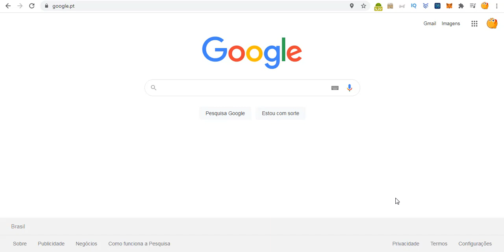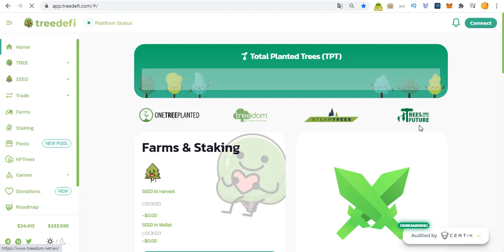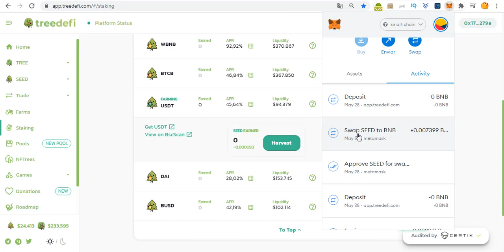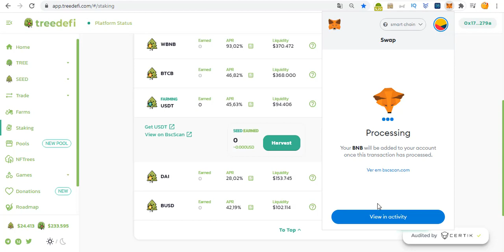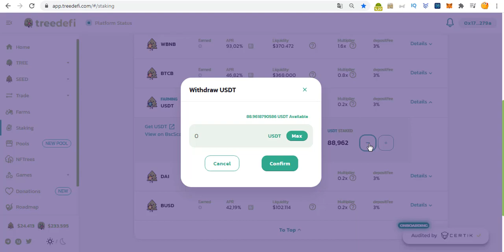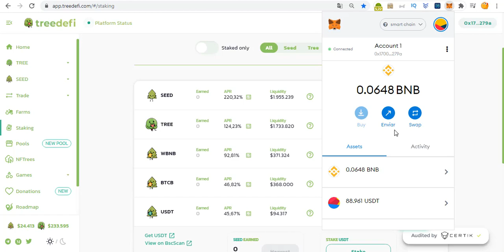Como sacar retirar ganhos investimento da TreeDefi Guia para Iniciante desisti do projeto Tree Defi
O que é TreeDefi desisti não quero mais e como Sacar retirar ganhos e investimento feito neste projeto guia completo passo a passo fácil!!

ATENÇÃO PESSOAL, grande oportunidade, token da CARDANO, vocês sabem o valor agregado nos desenvolvimentos da CARDANO, o airdrop é totalmente gratuito, então bora lucrar! 🤑🚀

📹 ASSISTA TAMBÉM:
💴 COMO criar uma Carteira guardar Ergo e ADA

TREEDEFI - A PROVAVEL NOVA GEMA DO MERCADO (NEW GEM) - COMO USAR?
TreeDefi - Quais as principais diferenças entre Staking, Pools e Farm?
TREEDEFI plataforma oferece ótimos ganhos, é segura?
Como comprar token DeFi SEED da plataforma TreeDefi pela rede da Binance. (RENDIMENTOS DE ATÉ 2000%)
TREEDEFI NOVO PROTOCOLO PAGANDO MUITO!!!